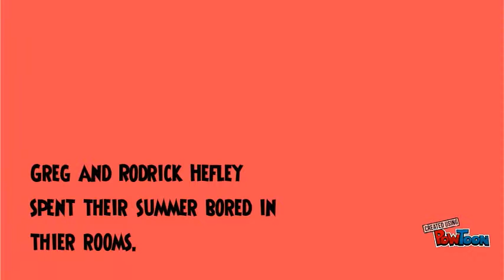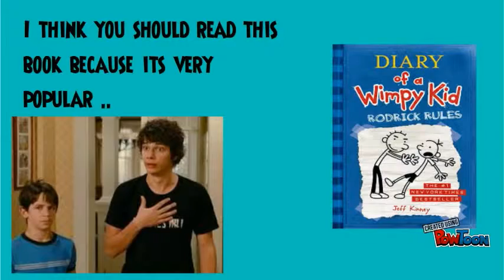Diary of a Wimpy Kid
Book trailer-- Created using PowToon -- Free sign up -- Create animated videos and animated presentations for free.  PowToon is a free tool that allows you to develop cool animated clips and animated presentations for your website, office meeting, sales pitch, nonprofit fundraiser, product launch, video resume, or anything else you could use an animated explainer video. PowToon's animation templates help you create animated presentations and animated explainer videos from scratch.  Anyone can produce awesome animations quickly with PowToon, without the cost or hassle other professional animation services require.